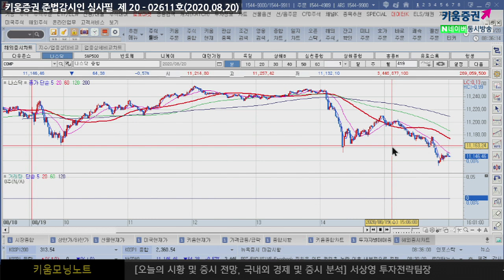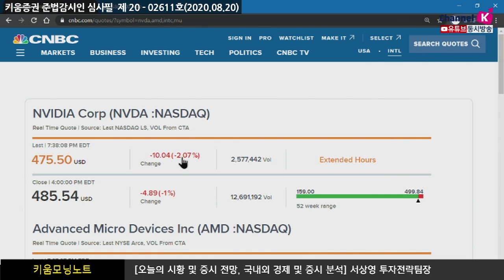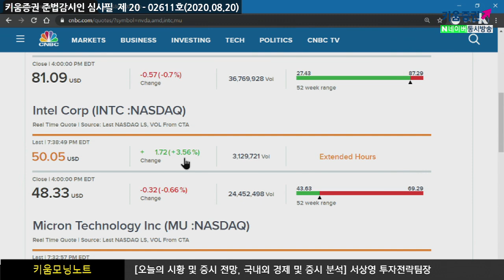차익실현매물과 한판승부! FOMC는 과도한 유동성우려 표명(모닝노트.시장분석/20.08.20)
애플 장중 시가총액 2조달러 넘어섬
FOMC 의사록 공개 이후 모든 금융시장이 변화
파월의장은 “연준의 수익률 곡선제어는 대차대조표 확대를
부추길 우려가 있다” 라며 과도한 유동성 공급에 대한 우려를 표명
전반적으로 시장은 차익 실현매물과의 한판승부
실물경제와 동떨어진 금융시장의 움직임이 이어져 왔던 요인이
결국 유동성에 의한 결과 연준이 FOMC를 통해
과도한 유동성 확대에 대한 우려를 표명한 점은
투자심리에 부정적
​「좋아요」와 「구독」 잊지 말고 눌러주세요​
08/20 연준의 과도한 유동성 우려 표명 후 하락 전환